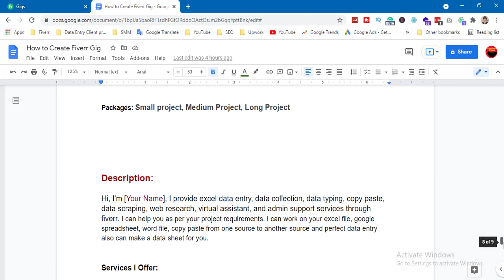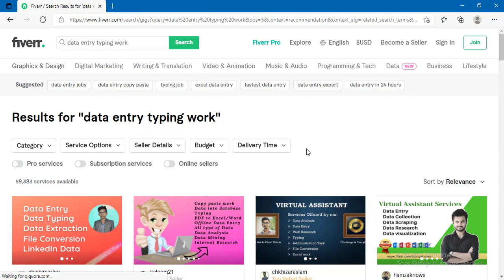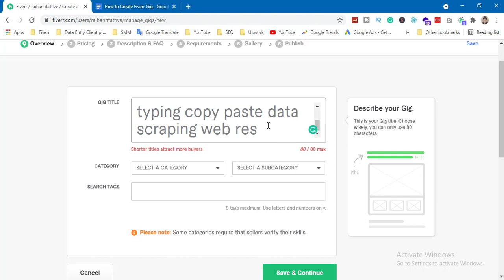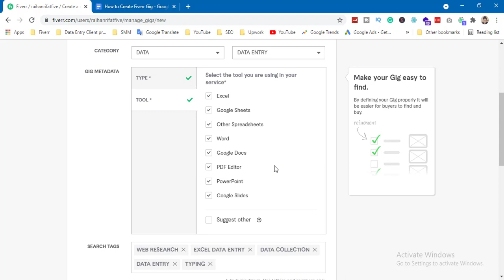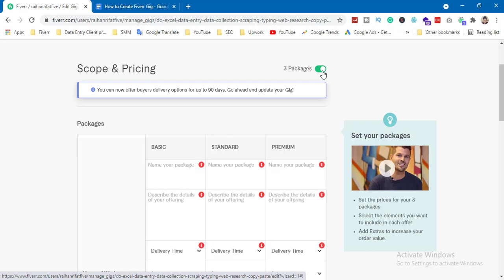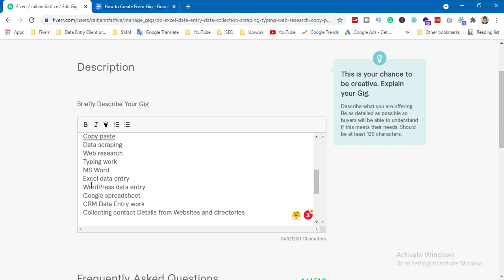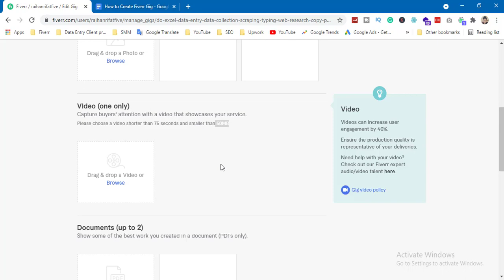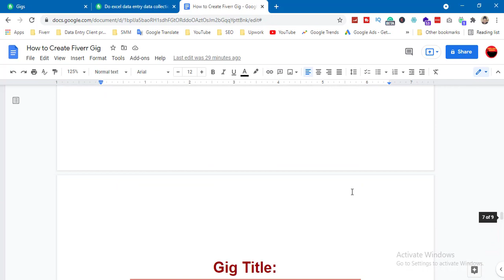How to Create Data Entry Gig on Fiverr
In this tutorial, you will learn How to Create Data Entry Gig on Fiverr. I believe you can easily create your first data entry gig after watching this video.